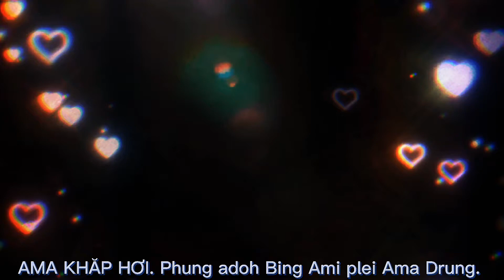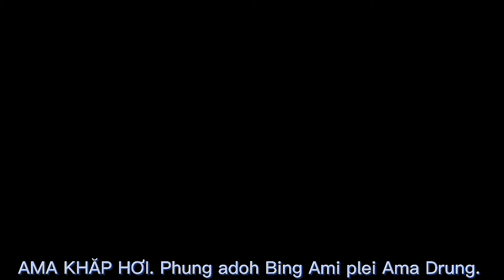AMA KHĂP HƠI. Phung adoh Bing Ami plei Ama Drung.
Jarai Gia Lai VN.